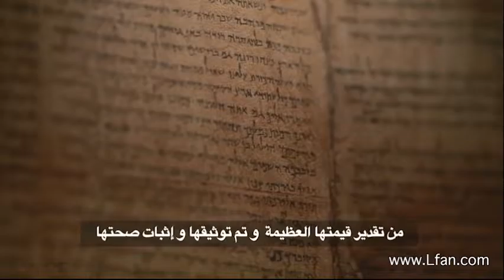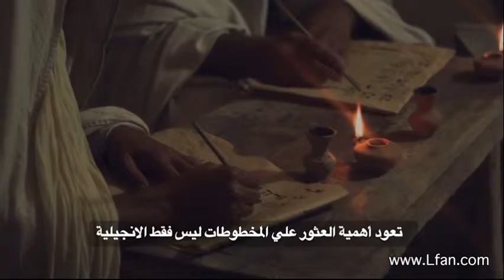06 مخطوطات قمران في ضوء العلم والتاريخ